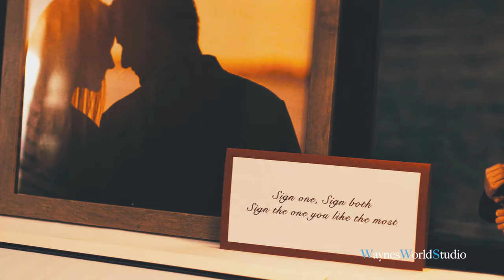Hockey-themed wedding in Richmond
Waynes World Studio Vancouver Fine Art Wedding photographer and Visual 4K UHD videographer creating 'Art of Storytelling' for bride and groom wanting the best and unique photo and video.